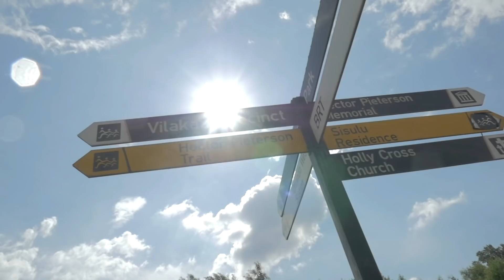David Miller and Lungi Ngidi join the CWC Trophy Tour in Johannesburg!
The Johannesburg leg of the CWC Trophy Tour driven by Nissan saw Proteas stars David Miller and Lungi Ngidi turn out for a glimpse of the trophy - will they have their hands on it again this summer at Lord's?